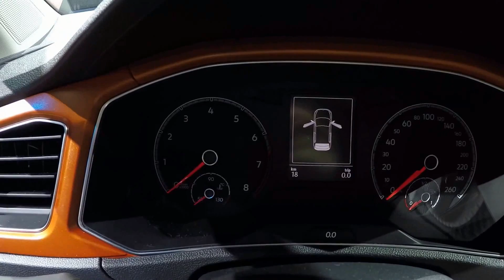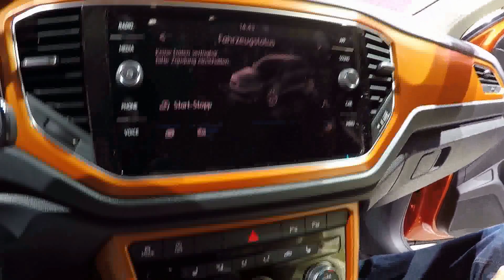VOLKSWAGEN VW T-ROC STYLE ! SUV ! NEW MODEL 2017 ! WALKAROUND + INTERIOR ! ENERGETIC ORANGE !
jaro speed
VW T-Roc Style
energetic orange + pure white